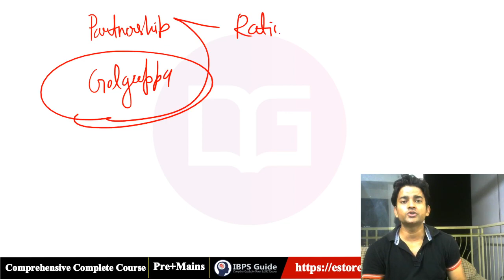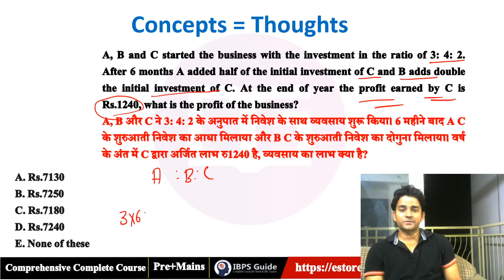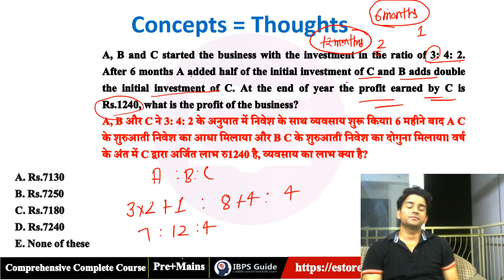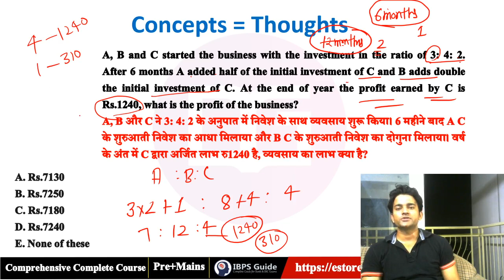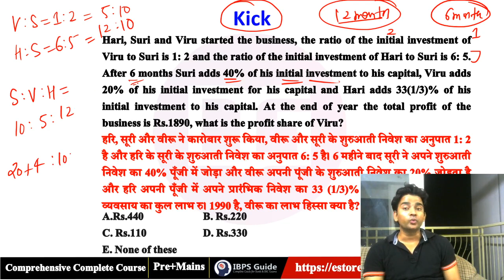10 ka Best Concepts of Partnership| Maths by Amit Sir | For all Banking Exams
Check here for Ultimate Xpress Prelims & Mains Banking Video Course, Individual Live Class & Yearly Mock Test Packages

✿ Morning Shows:

07:00 AM - Current Affairs Show by Abhijeet Sir
08:00 AM - The Hindu Editorial Analysis by Narendra Sir

MARATHON CLASS

✿ SBI PO Prelims 2020:

9:00 AM – SBI PO Prelims – Reasoning by Sachin Sir
10:00 AM – SBI PO Prelims – Maths by Mahipal Sir
11:00 AM – SBI PO Prelims – English by Narendra Sir
3:00 PM – SBI PO Pre Maths by Yash Sir
9:00 PM – SBI PO Pre Maths by Amit Sir
12:00 AM – SBI PO Prelims by Rohit Sir

✿ SSC 2020:

1:00 PM – SSC – GS by Gurpreet Ma’am
2:00 PM – SSC – Maths Mahipal Sir

✿ RRB/ Railways 2020:

4:00 PM – Railway GS by Gurpreet Ma’am

✿ Short Video Special Class:

12:00 PM – Short Video – Tricks by Amit Sir
5:00 PM – Short Video – Tricks by Sachin Sir
6:00 PM – Short Video – Tricks by Yash Sir
7:00 PM – Short Video – Tricks by Narendra Sir
8:00 PM – Short Video – Gurpreet Ma’am
10:00 PM – Short Video – Open Slot
11:00 PM – Short Video – Tricks by Mahipal Sir

4. SSC CGl Tier 1